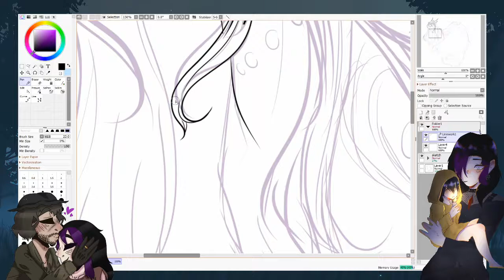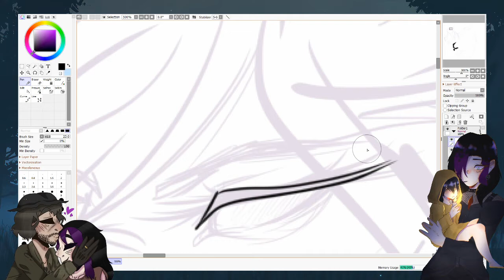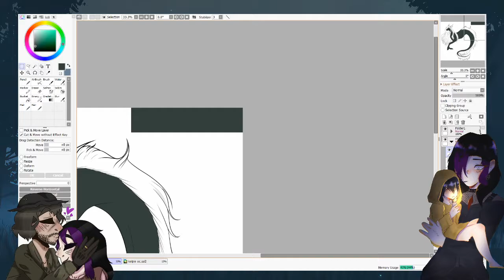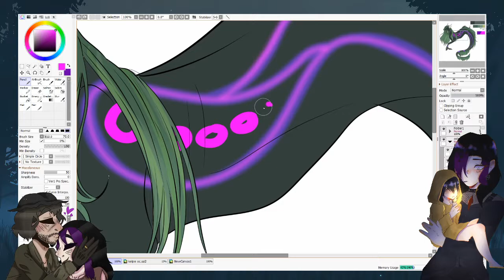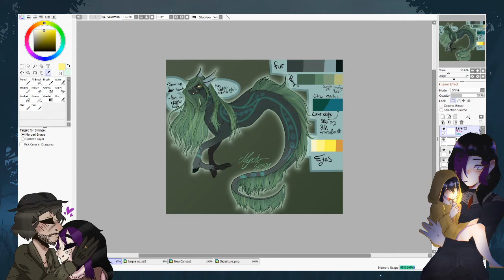Kelpie OC {Pony OC Speedpaint}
Got bored and wanted to make a kelpie oc, since it's been a while the style was definitely tweaked a bit to where it felt comfortable.

I don't have a name for this oc as it was made on a whim, so you're free to toss name suggestions.
This oc is fiesty and does like to dine on her fellow companions when hungry enough or just for fun. Her horse design wasn't drawn but it has a slight golden hair and looks like a pale cream pinto.
She has a chipped tooth from a human waking from its hypnosis and kicking her snout for freedom, as well as the scar across her nose from the knife it wielded.

She isn't very talkative, she prefers responding with snarls and grunts, and soft whinny-esk noises when happy. Shes an isolated girl, not liking even wild critters that come near the waters. Easily irritated when they cause too much racket and drowning them for some peace and quiet.

Corner art by Frankie.Drawz and Nyan_Cat_Queen_11111 on Instagram

~Music~